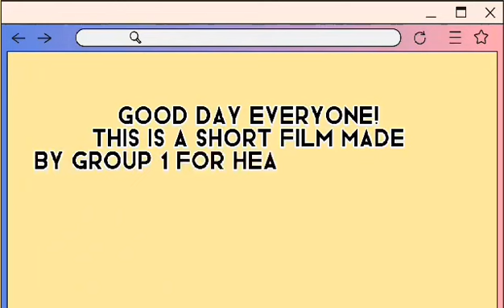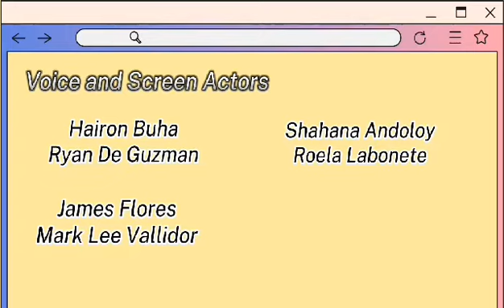Nutrition Quackery Short Film by Students Group 1 (Grade10-Osmeña)